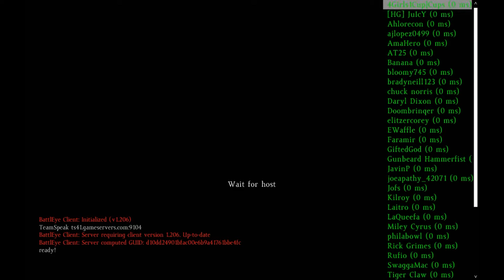DayZ Standalone - New Spawns [Part 2]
Hello guys, this is Javin here and this is our second video ever made!